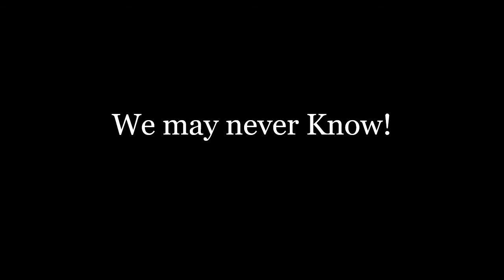Lewis Predicted Bogos Binted!!!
No way epic.